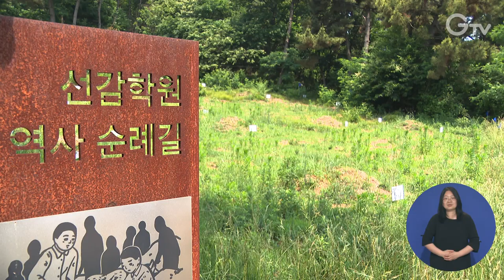선감학원 유해 발굴..도가 ‘시굴 유해’도 수습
경기도는 진실·화해를위한과거사정리위원회가 선감학원 희생자 공동묘역의 유해 매장현황을 파악하기 위해 시굴한 유해 275점과 유품 57점을 오는 13일에 인수한다고 밝혔습니다.

이번 인수는 도의 요청에 따른 것으로 도는 국가를 대신해 선감학원 희생자 공동묘역 유해발굴 사업을 추진하기로 하고 분묘 일제조사를 거쳐 개장공고를 실시하고 있습니다.

발굴이 완료되는 오는 10월부터는 시굴 유해를 포함한 발굴된 전체 유해에 대한 인류학적 조사와 유전자 감식, 화장, 봉안 등을 본격적으로 진행할 방침입니다.